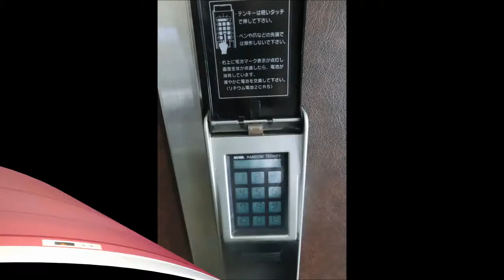【オリエンタル山繁402】大野城市下大利 賃貸 3DK ダイエー目の前【青山地建(株)】